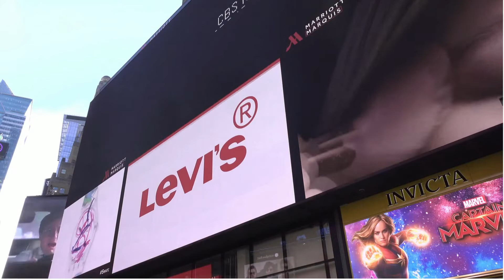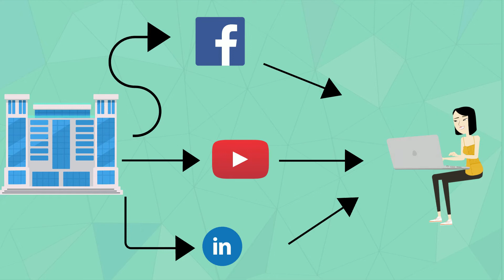SNP IO3 M6U2